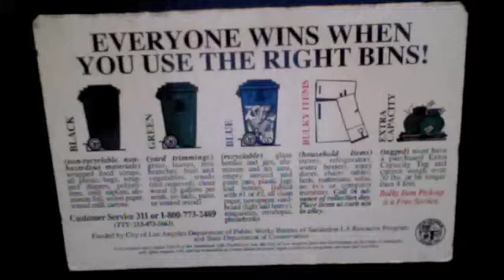LA City Sanitation Collection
Some Amrep FL and ASL